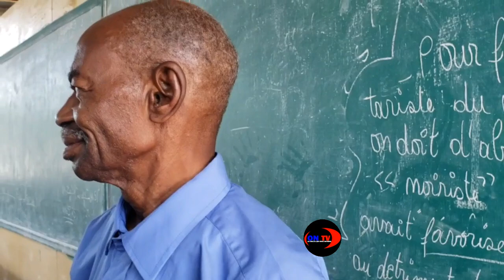Granmoun sa tranble repiblik,li gen 65 an lap konpoze nan FILO deklarasyon sa timoun 2000 pap kontan